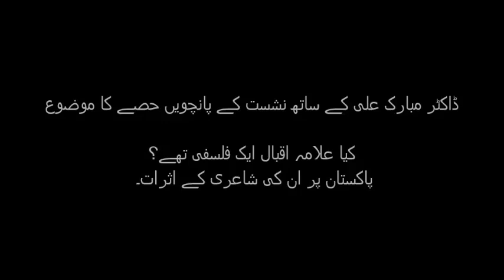Were GM Syed, Bacha Khan Traitors? | Dr Mubarak Ali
Pakistan's history has always been seen through the Muslim League's lens. Historian Dr Mubarak Ali says that most of Muslim League leaders had migrated from India and didn't have their roots in the masses and, therefore, they'd accuse anyone who they considered as threat of treason. Two of these 'traitors' are Khyber Pakhtunkhwa's Khana Abdul Ghaffar Khan aka Bacha Khan and Sindh's GM Syed.

In this interview with Zafar Khizer, Dr Mubarak Ali is explaining the politics of these two nationalist politicians and why they were accused of being traitors